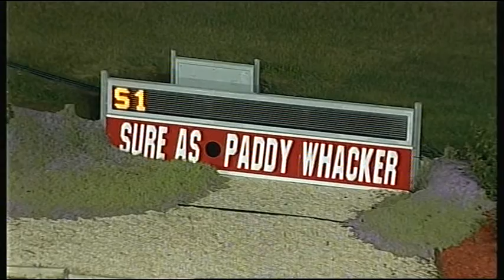SHP MON 13 OCT 14 R4